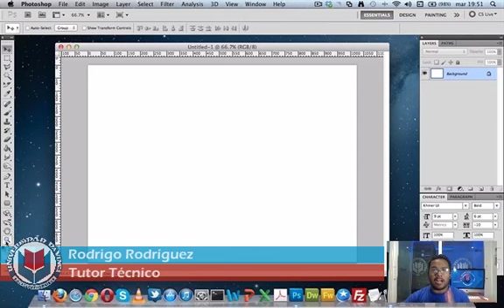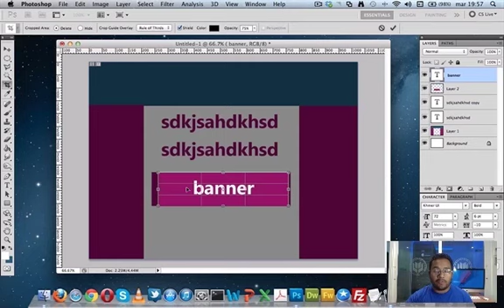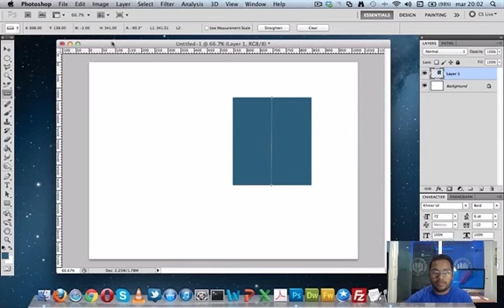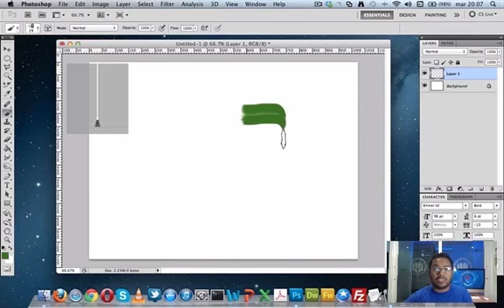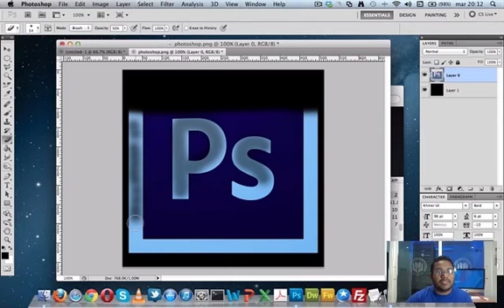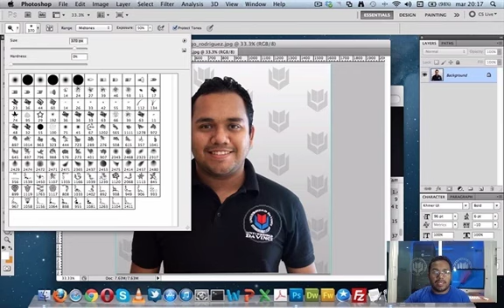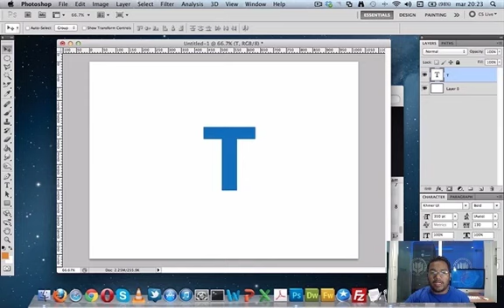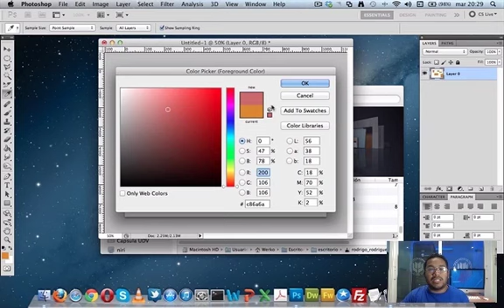Como Usar Photoshop: Tablero de Herramientas